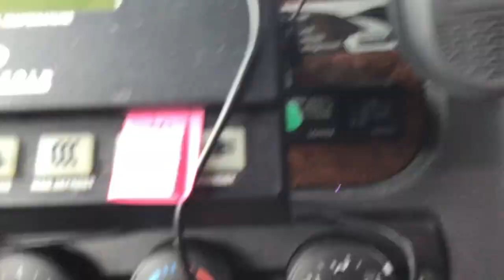Freightliner Cascadia White Glove Liftgate Tutorial FedEx Custom Critical E25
Truckin' it up with the Brock's!
Episode 25: A Detailed Explanation and Tutorial for Operating a Waltco Liftgate on a Freightliner Cascadia Straight Truck. White Glove Division: TVAL Temperature Validated & TCN Temperature Control Network.

We want to transition from Tractor Trailer to Straight Truck, how are things different? Is a Straight Truck operation different from the operation of a Tractor Trailer? Can we Transition from a Straight Truck to a Tractor Trailer on your Fleet? Can we Transition from a Tractor-Trailer to a Straight Truck on your Fleet? If you're like us - you probably have a ton of important questions before you start out on your Journey into the world of expedited trucking!

EXAM Expedite Kings Reality VLOG Booking:
To book us to Speak, Host or Attend your event or to tell us about an event in your area that you would like to see us at please email: and request The Brock's.